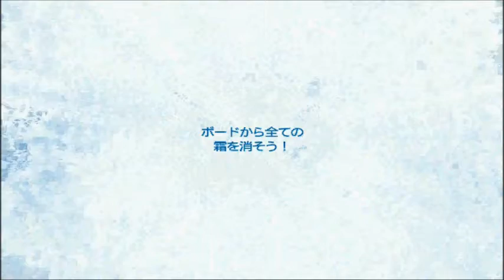【Free Fall】アナと雪の女王アプリ59攻略動画【FROZEN】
アナと雪の女王のアプリゲーム【FreeFall】ステージ59攻略動画です。

無課金でなるべくアイテム使わずにクリアしています。